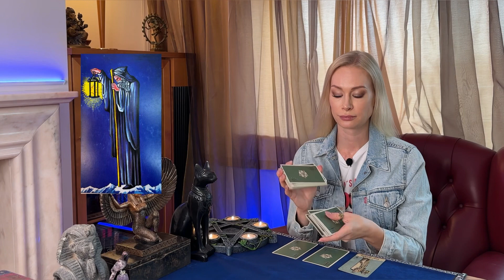ПРИЧИНА ОДИНОЧЕСТВА | ТАРО РАСКЛАД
Причина одиночества. Таро расклад. Обучение таро.

Тайм коды:
00:00 - вступление
01:46 - 1 вариант
05:23 - вариант 2
08:44 - вариант 3

🧿Если Вы желаете сделать личный расклад или приобрести курс «Мастер Таро» или «Таро  Манара», пожалуйста пишите мне: